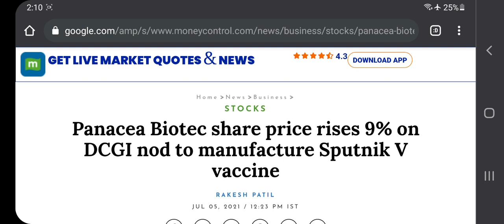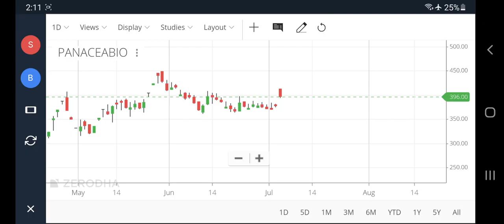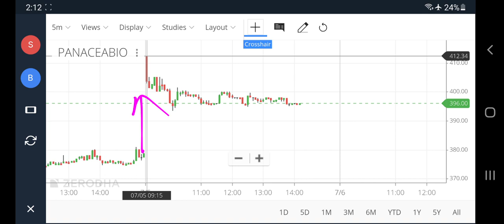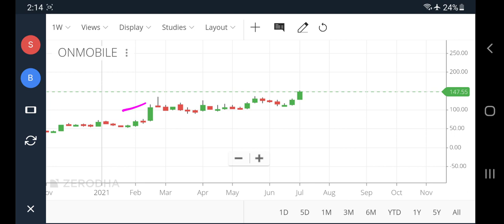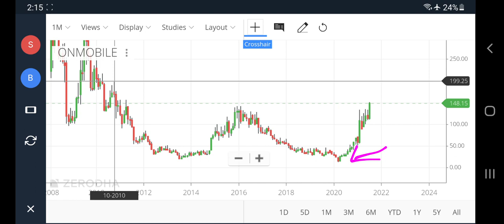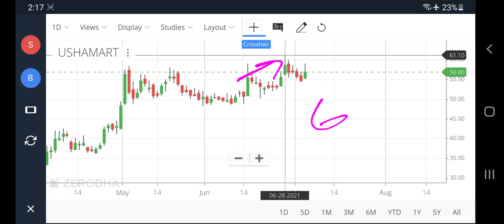panacea biotec share, onmobile global share news, usha martin share, panacea biotec share news today